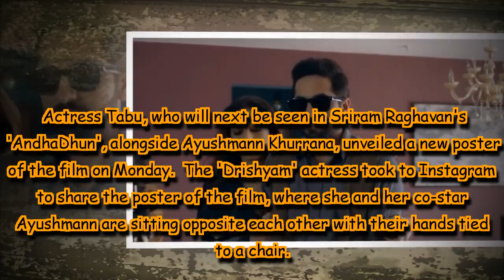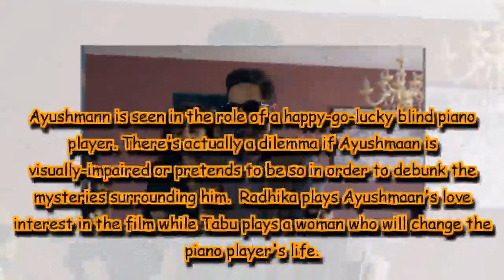Tabu, Ayushmaan Khurrana's latest poster from upcoming thriller looks gripping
In the new poster, Tabu and Ayushmaan are seen sitting opposite each other with their hands tied to a chair.